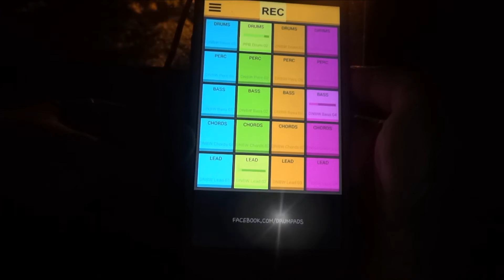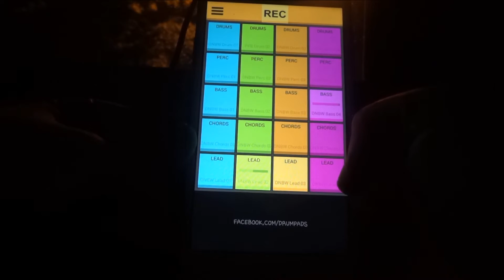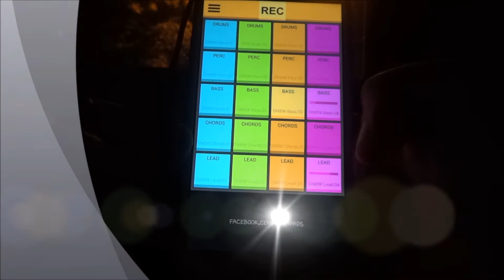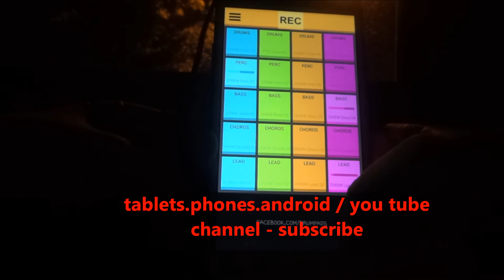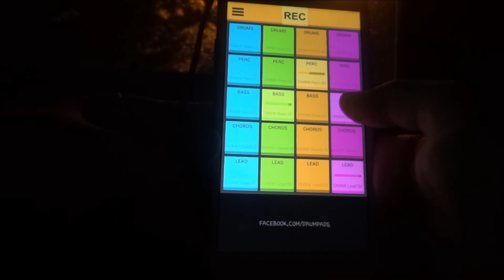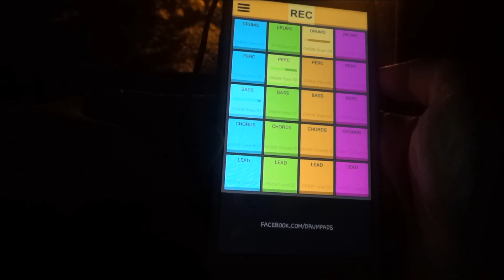DnB WEAPON MIX 3 - LOOP PADS 24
Copyright : tablets.phones.android

Loop Pads 24

* New preset inside: DnB Weapon***
*** Now you can RECORD live sessions! ***
Loop Pads 24 is the music app for Android that will have you making beats and music instantly.
It comes with 140 ready-to-perform dubstep loops! New content will be delivered via Loop Pads 24 library.
Make and remix music. Mix samples and loops, discover new genres.
Built-in time synchronisation always keeps you locked into the beat.
Features:
- tempo synchronisation
- record
- 140 professionally recorded loops
- 20 colourful pads divided on groups
- progress bars on each pad
- earn coins for free and open sound packs
- free to use
Presets contain different styles of music:
- Dubstep
- Drum and Bass
- Hip Hop
- Glitch Hop
- UK Garage
- Techno
- Trap
- House
- Moombahton
- more styles coming soon
Currently we are running beta version of the Loop Pads 24 so feel free to send us feedback and notes about application stability. Together we'll make it perfect!
Don't forget to check our coolest app DRUM PADS 24!